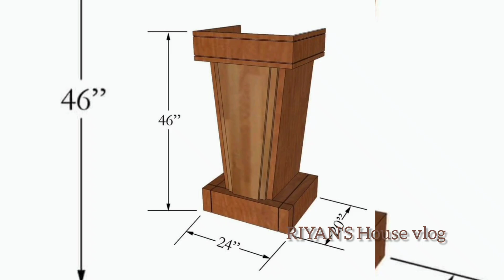Beautiful Design For Using Wooden.....